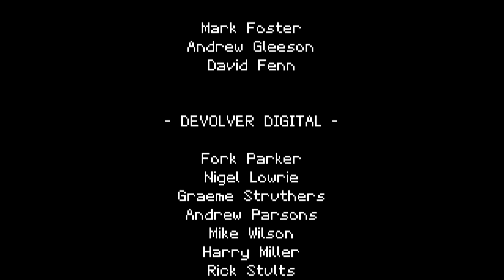Titan Souls #13 | Lightning Boy